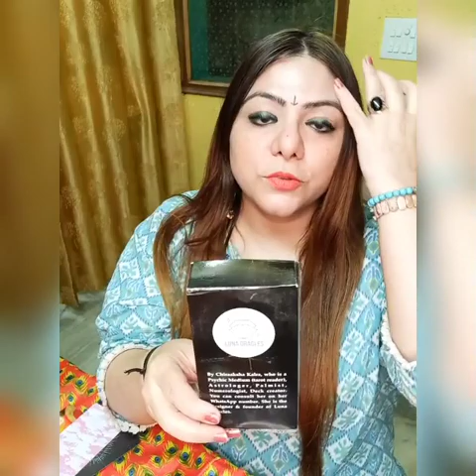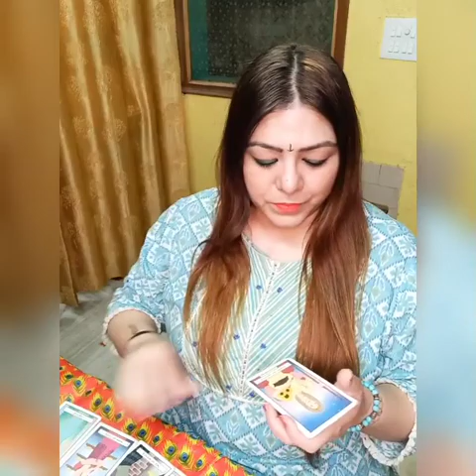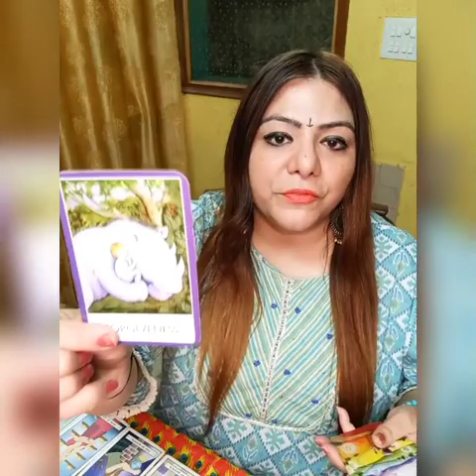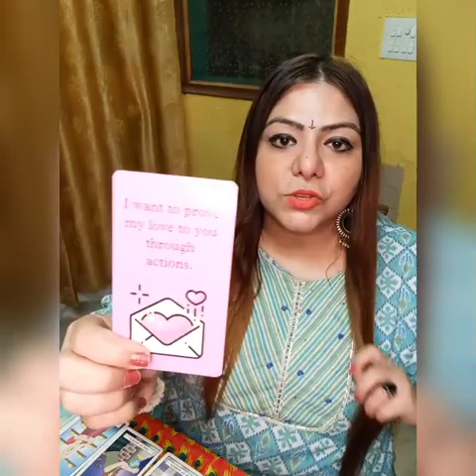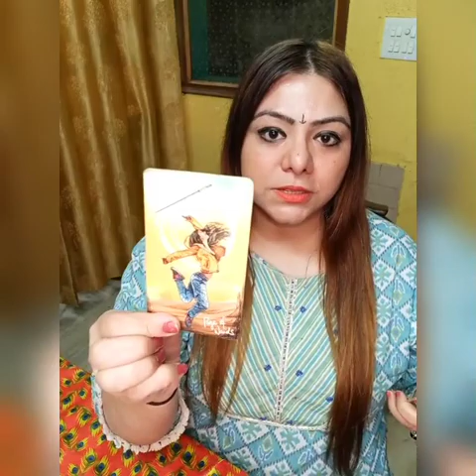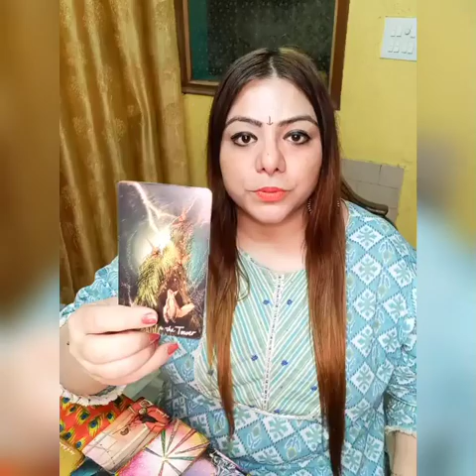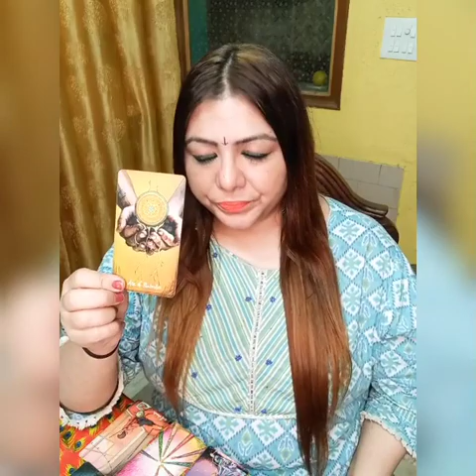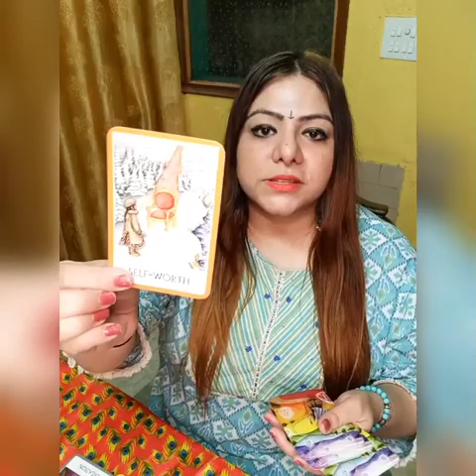PICK-A-CARD READING|🔥 HIS SEXUAL FANTASIES FOR U 🥵😈 🔞🔞 JUICIEST READING | TRIGGERING ALERT 🧿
Dear beautiful souls, find out the sexual fantasies of your person in detail  and all related details.  Jaaniye.

TIMESTAMPS -:

INTRODUCTION -: 0:00 (Guftagu) 😍

PILE SELECTION -:

❤️ PILE 1: 3:40

🧿 PILE 2: 18:08

All readings are prepaid through UPI/PAYTM